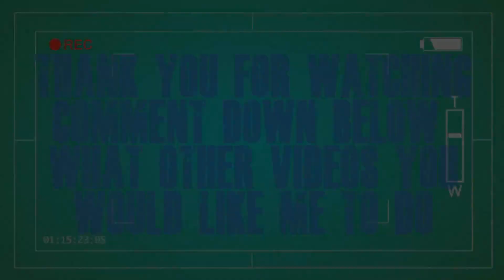GTX 750 ti / Counter-Strike: Global Offensive / 720p to 1080p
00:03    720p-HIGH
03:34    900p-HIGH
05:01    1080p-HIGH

Intel i7-980,(x5670) 6-C, 12-T (12M Cache, 2.93 GHz)
ASUSTeK Computer INC. P6T6 WS REVOLUTION (LGA1366)
Corsair 12.0GB Triple-Channel DDR3 @ 1866mhz (9-9-9-24)

GTX 750 Ti GPU Engine Specs:

640 CUDA Cores
1020 Base Clock (MHz)
1085 Boost Clock (MHz)
5.4 Gbps Memory Clock
2048 MB Standard Memory Config
GDDR5 Memory Interface
128-bit Memory Interface Width
86.4 Memory Bandwidth (GB/sec)
4.4 OpenGL
PCI Express 3.0 Bus Support
4 displaysMulti Monitor
4096x2160 Maximum Digital Resolution
2048x1536 Maximum VGA Resolution
95 C Maximum GPU Tempurature (in C)
60 W Graphics Card Power (W)
300 W Minimum System Power Requirement (W)